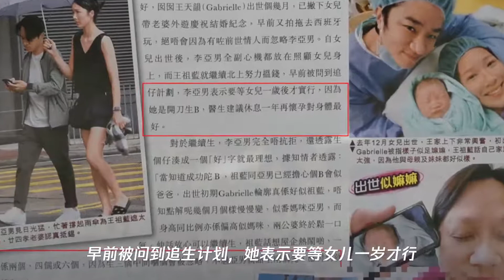李亚男女儿近照曝光!长像酷似妈妈,王祖蓝愿望生够6个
➤Thanks收看！